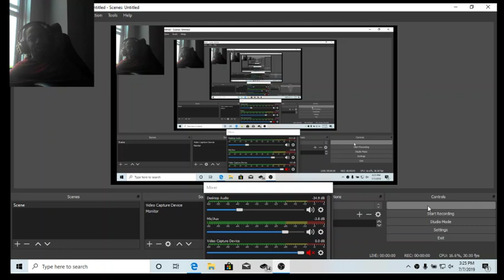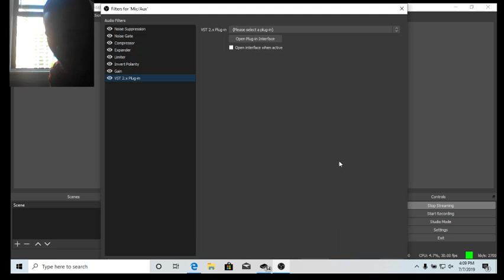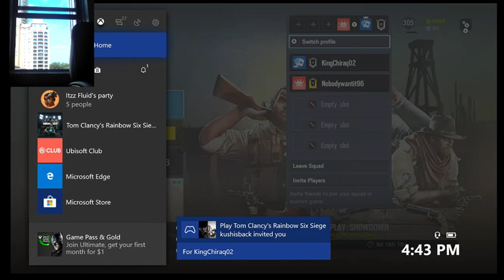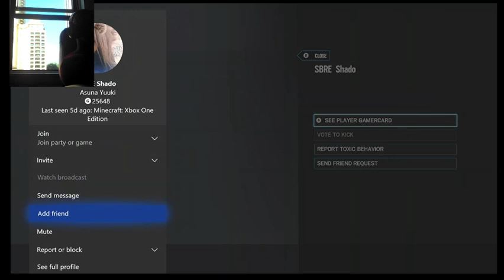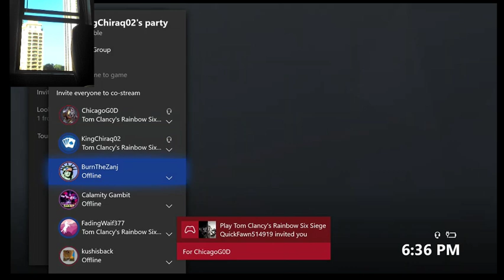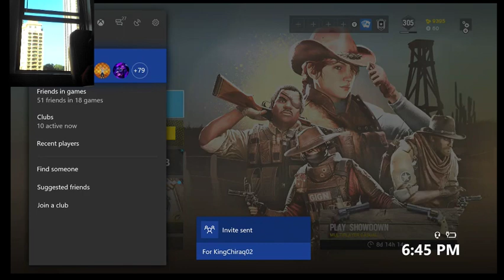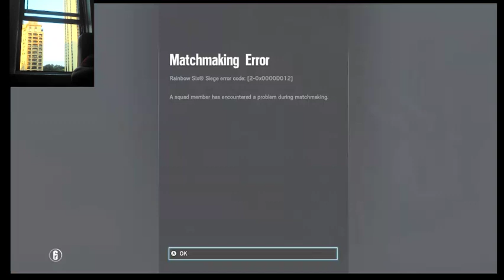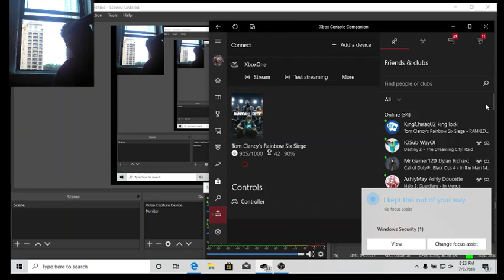Lockhart Live Stream